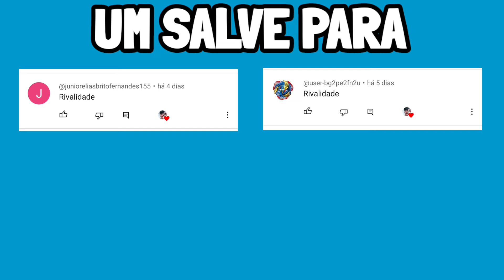LUI DESAFIA OLHO ESCARLATE e FREE DESISTE (Beyblade Burst Evolution)